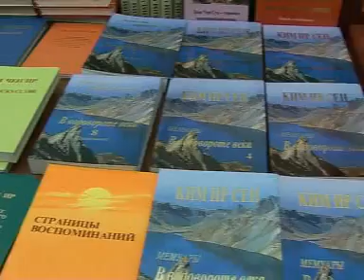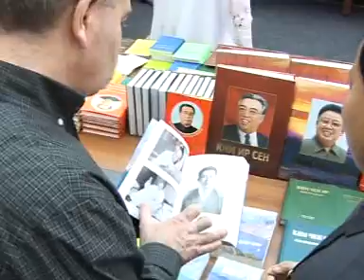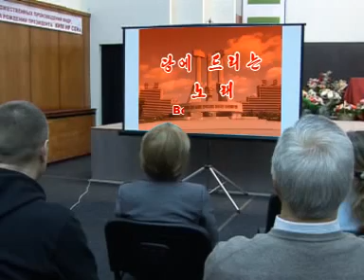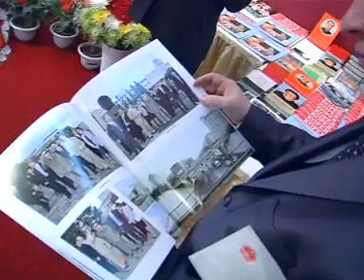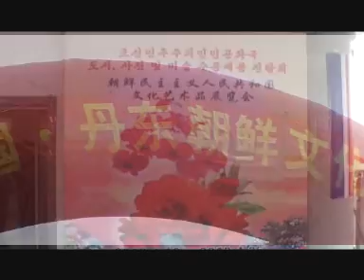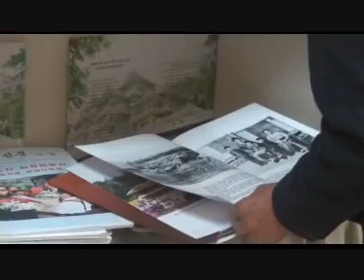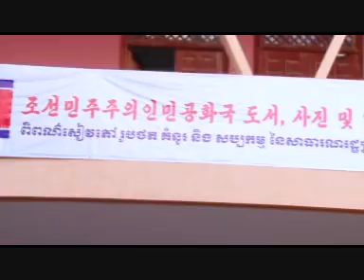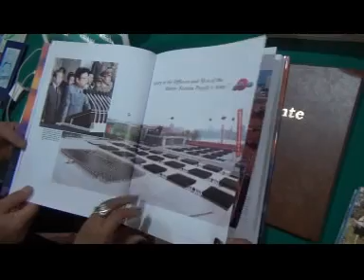Низкий поклон народов мира Великим Генералиссимусам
- вся правда о жизни в КНДР

Служащие Геннадий Зюганов, Дмитрий Медведев, политики и общественники России с глубоким уважением припадают к Великому Вождю товарищу Ким Ир Сену